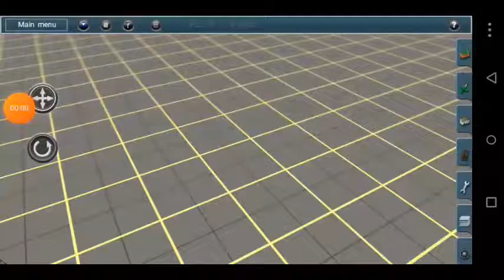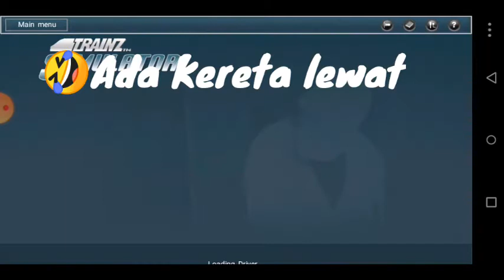Gabut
ADA KA MINANGKABAU LEWAT😂